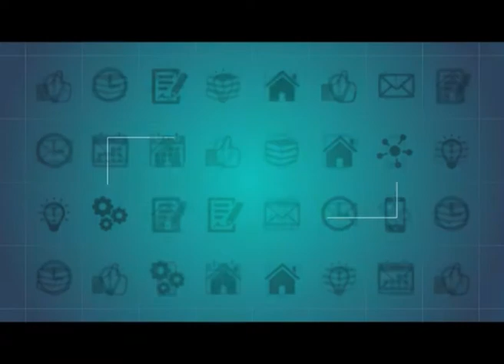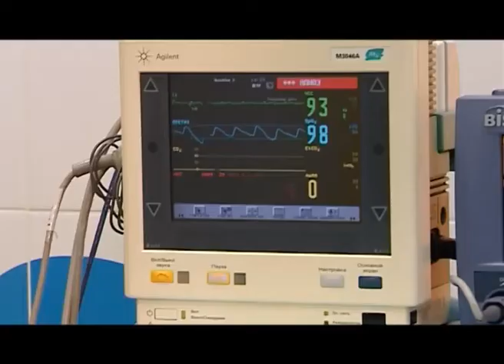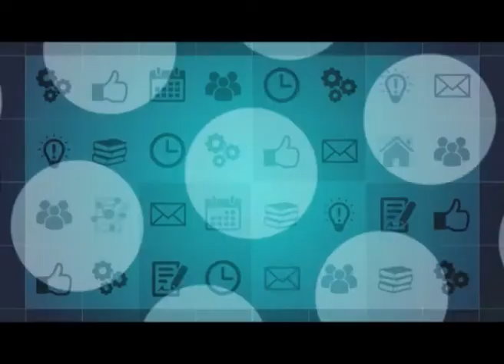Полезная программа от 06.02.18